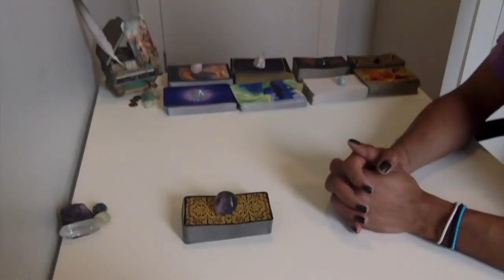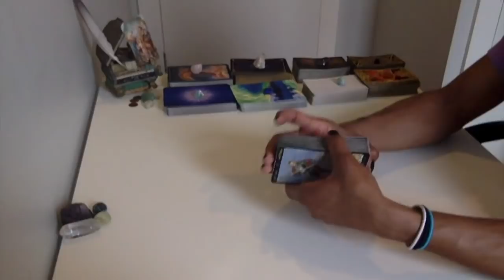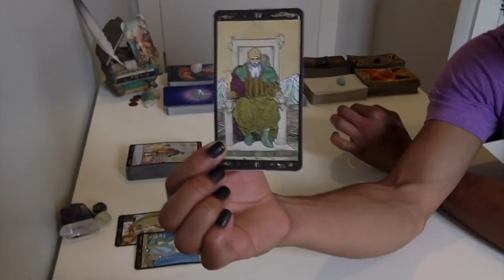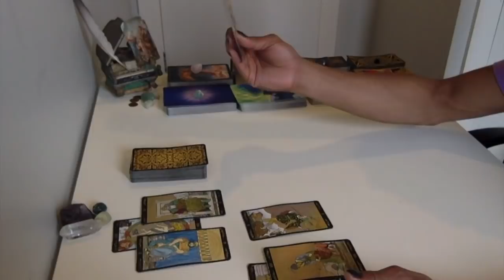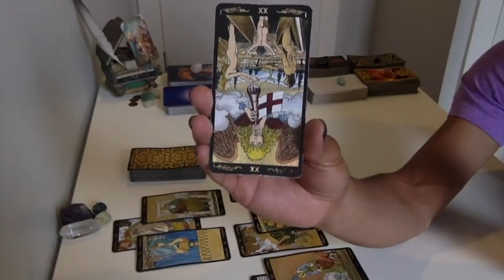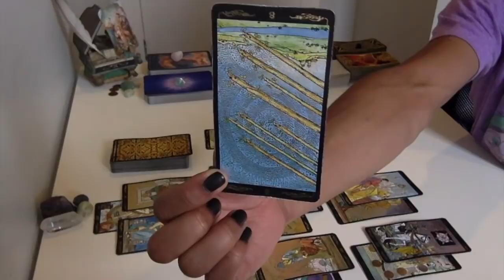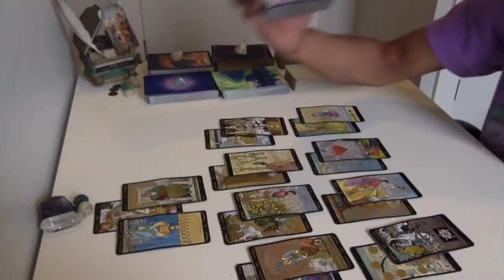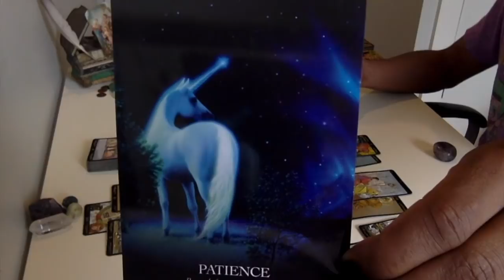Gemini - It's In Escrow!!! - September '18